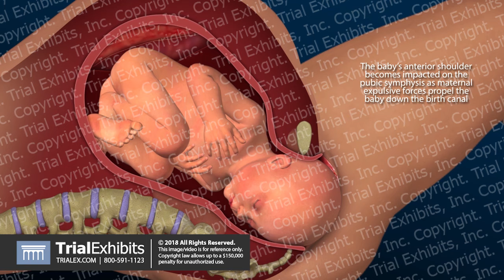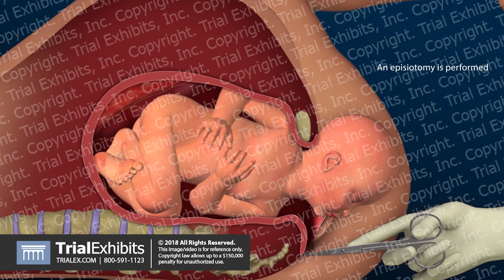Maneuvers to Release Shoulder Dystocia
OB_A_1015
3D animation demonstrating various maneuvers to release shoulder dystocia. During labor, the baby's anterior shoulder becomes impacted on the pubic symphysis as maternal forces propel the baby down the birth canal. The mother's contractions push the baby's anterior shoulder into the pubic symphysis stretching the baby's shoulder away from the head and neck. This continual stretching can cause irritation and injury to the baby's brachial plexus nerves. To assist in delivery, the patient is placed in McRobert's position, an episiotomy is performed, and suprapubic pressure is applied to try and dislodge the baby's shoulder. Finally, the doctor performs Wood's Corkscrew maneuver allowing the shoulder to be dislodged and the baby is delivered.